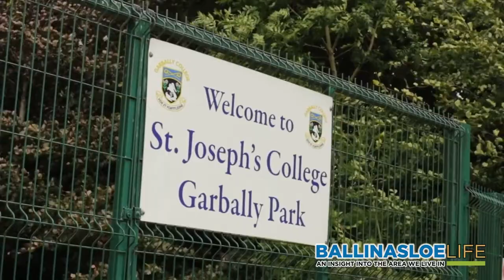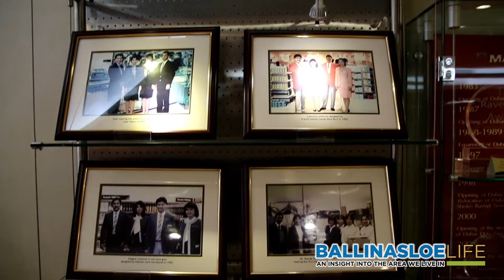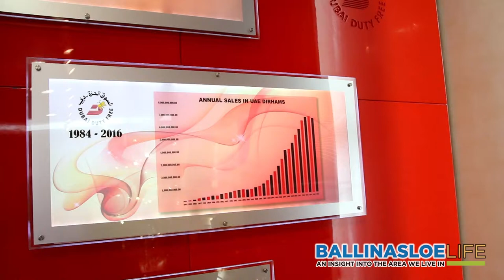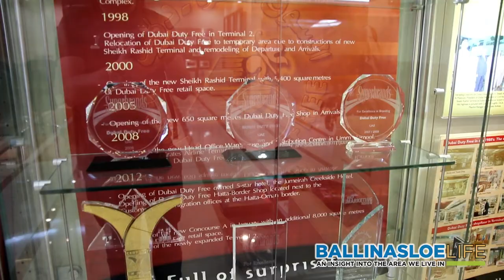Colm McLoughlin on his Journey to the top: Dubai Duty Free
From time to time we will be featuring some profile interviews with interesting Ballinasloe ex pats - Our Magazine's Editor was in the Gulf recently and Colm Mc Loughlin ( Derrymullen ) currently Vice Chair and CEO of Dubai Duty kindly agreed to give our viewers some thoughts .